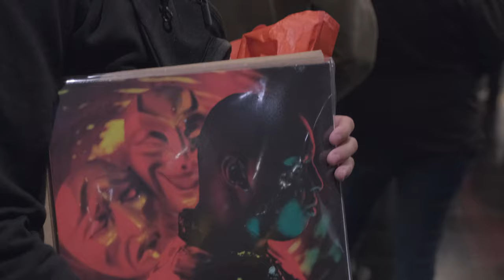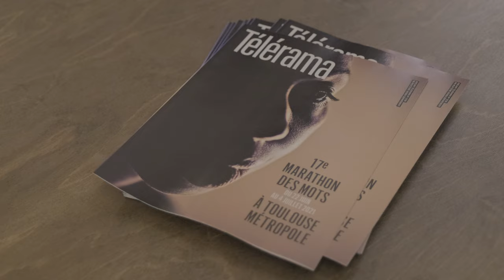Le Marathon des mots 2021 (aftermovie)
Retours en images sur l'édition 2021 du Marathon des mots, festival international de littérature de Toulouse métropole (22 juin - 4 juil. 2021), en attendant l'édition 2022 à Toulouse, dans sa métropole et toute la région Occitanie, du 23 au 30 juin.

Avec, par ordre d'apparition :
- Nama Keita et Jimmy Boury, performane "Eurodance" d'Aurélien Bellager (Gallimard)
- Thomas Gonzalez, hommage à Maradona
- Julie Depardieu, Sophie Maurin et Sébastien Grandgambe, lecture musicale de "La servante écarlate" de Margaret Atwood (Robert Laffont)
- Maylis de Kerangal, lecture de "Canoës" (Verticales)
- Irène Jacob et Yann Gael, hommage à Juliette Greco et Miles Davis
- Laurent Mauvignier, lecture "Une année 2020"
- Oxmo Puccino et Eddie Purple, lecture musicale des "Réveilleurs de soleil" (JC Lattès)
- Alain Damasio et Yan Péchin, concert littéraire "Entrer dans la couleur", d'après "Les furtifs" d'Alain Damasio (La volte)
- Jane Birkin en concert
- Maxime Taffanel, Elias Dris et Théo Cormier, pour "La nuit américaine", hommage à Jim Morrison.
- Francesc Cuéllar (FAC), performance "Livalone"
- Alain Mabanckou, rencontre autour de "Rumeurs d'Amérique" (Plon)
- Lola Lafon, lecture musicale de "Chavirer" (Actes Suds)
- Julien Dufresne-Lamy, avec Shana et Brandy-Snap Banana, lecture performée de "Jolis jolis monstres" (Belfond)
- Capitaine Alexandre, lecture musicale du "Parfum d'Irak" de Feurat Alani (ARTE Nova Editions)
- Edouard Louis, entouré de Serge Roué et Christian Thorel (LIbrairie OMbres blanches), rencontre autour de "Combats et métamorphoses d'une femme" (Le Seuil)
- Olivia Ruiz, lecture musicale de "La commode aux tiroirs de couleurs" (LC Lattès)
- Marie NDiaye, lecture de "La vengeance m'appartient" (Gallimard)
- Projection plein air de "90's" de Jonah Hill

Rendez vous sur la plateforme MARATHON pour retrouver toutes les créations du festival, en vidéo et podcast